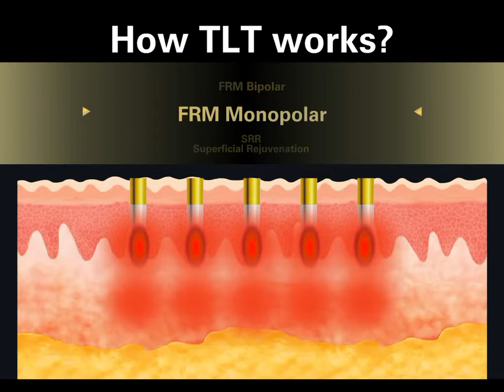TLT-Final.mp4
Three Layer Therapy